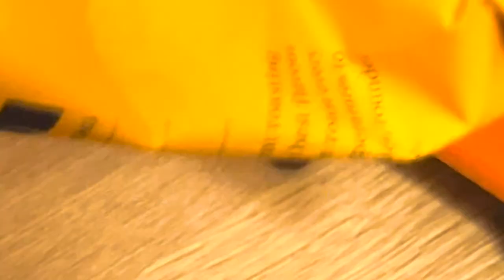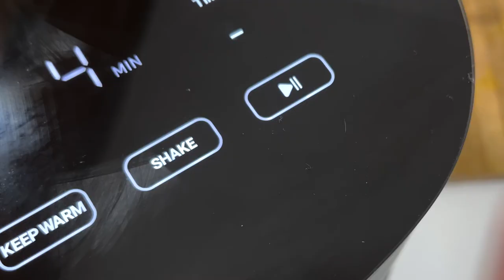Hey Dan, Gravel Rides through the Calder Valley and how to cook the ultimate grilled cheese.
Hi Dan,
Today we cycle over the moors to the village of Todmorden to visit the most awesome bakery, Baked.

Then we head back along the canal to Hebden Bridge to use my new air fryer, and what are we going to make for the first dish? A grilled cheese sandwich of course. The ultimate grilled cheese sandwich.

White Tinned loaf.
Butter, salted
Cheese... grated works best.
Yellow Honey Mustard. New York Style.
Pickles
.oh, and an Air Fryer

Pre heat the air fryer to 200c.
Slice 4 pieces of white bread. mmm Bread.
Cover 4 sides with mustard.
Take two slices and cover them with the grated cheese.
Chop up the pickles, add them on top of the cheese. A pickle mountain of some sorts.
Slap on the tops of the sandwich, mustard side down.
Shove them in the air fryer for 4 mins at 200c.
Wait. Ping.
flip them over and fry for another 4mins at 200c
Ping
They're done. Enjoy the gooey delight.